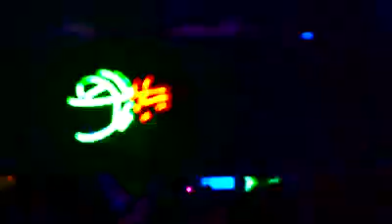【クラブ】 六本木 - V2 TOKYO - 5th ANNIVERSARY 2018.7.6-7.31 - イベントサーチ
■V2 TOKYO イベント一覧